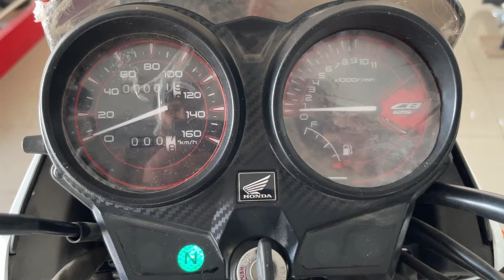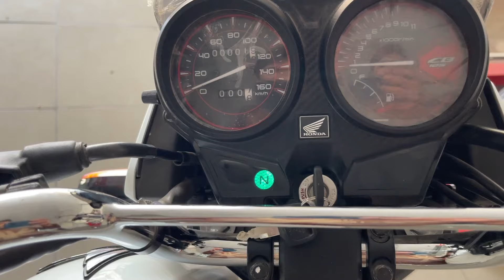ALL NEW WHITE CB 125F 2024 DETAILED REVIEW🔥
Unveiling the stunning Honda CB125F 2024 in a gleaming white finish!😍

This video dives deep into a comprehensive review of this motorcycle. We explore its captivating design, powerful yet fuel-efficient engine, comfortable ergonomics, and all the amazing features that make it a perfect choice for city commutes or exhilarating adventures.

Whether you're a seasoned rider or a beginner, the Honda CB125F offers an exceptional riding experience.  Join us as we dissect its performance, discuss its pros and cons, and answer all your burning questions about this head-turning machine!